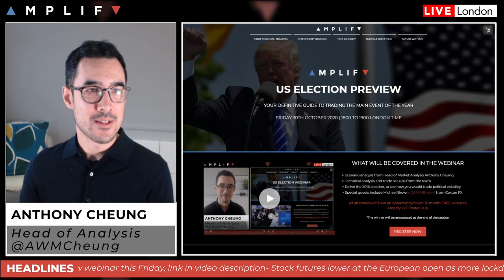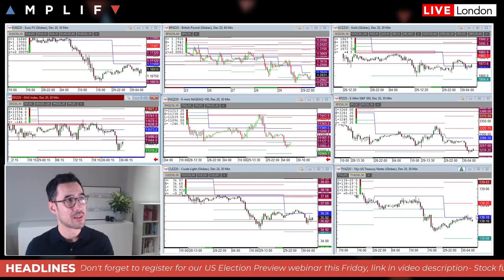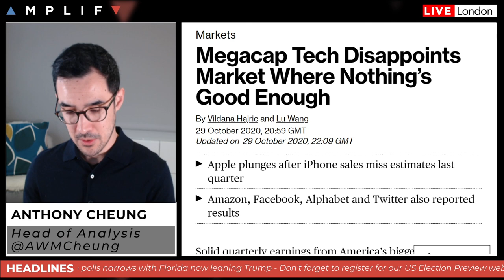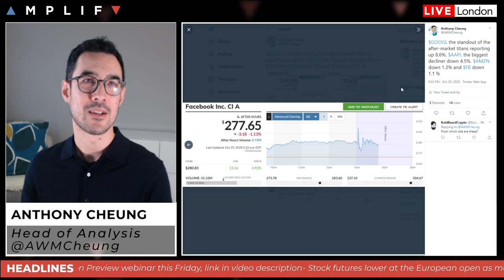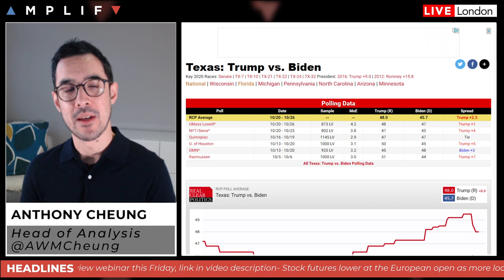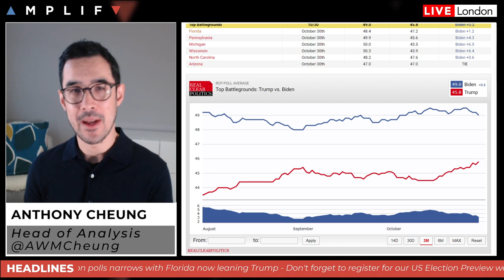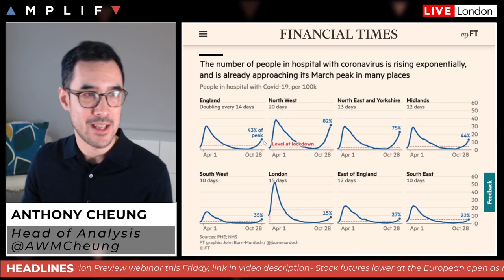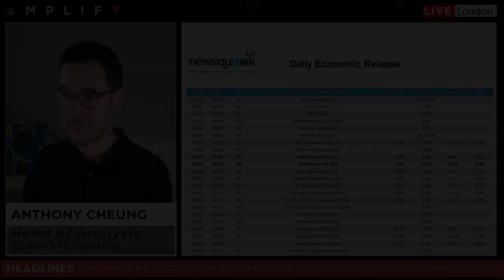Mega-Cap Earnings Disappoint But Markets Now Await The US Election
- US election webinar registration:  (00:00)
- Overview of market sentiment at the European open (1:00)
- Review of mega-cap tech earnings from last night (5:39)
- ECB source comments follow the official meeting (9:56)
- Update on the US election race (12:07)
- Is the UK heading for a full national lockdown? (14:56)
- Summary of main calendar events for today (19:06)